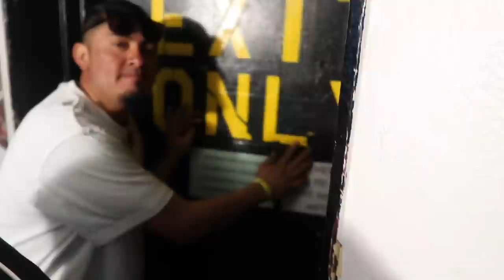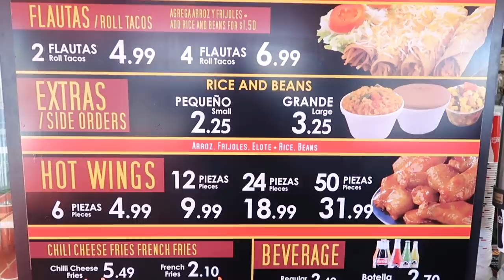Kinto Sol - Denver, Colorado Brecha #46 [VLOG]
CONECTATE CON KINTO SOL ONLINE